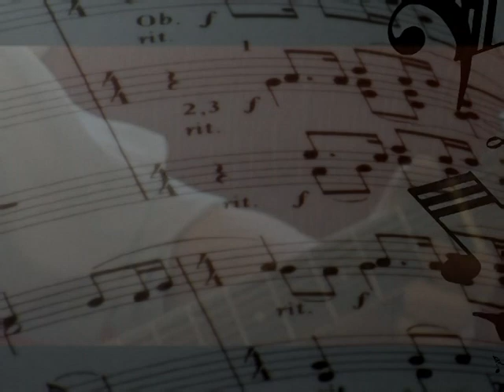Евгений Лонгинов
Апрель 2010. В гостях у дорогих Точиянов. Чудесный домашнийстарбеевский вечер. Папа после ганноверского лечения-спасения и чуткой заботы Фарберов. Ещё Димочка не болен.
Спасибо, Жорочка.